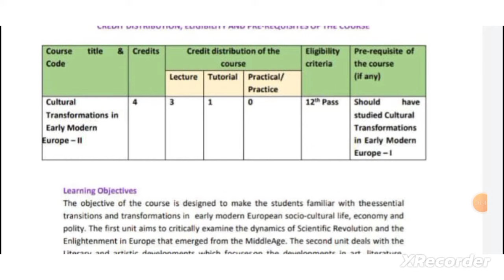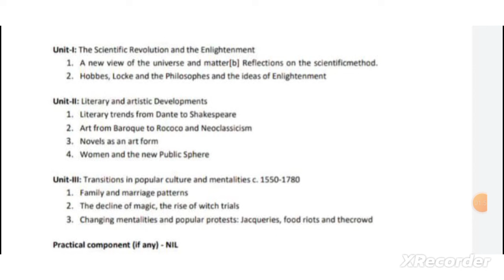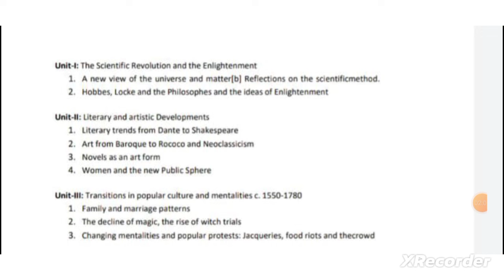History Major Syllabus || Ba Program || 4th Semester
hlo everyone

aaj is video me hum janenge ba program, 4th Semester - history Major Syllabus ke bare me